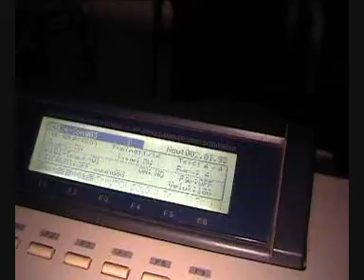Gladys Knight & the Pips " Dont turn me away "sample instrumental rap freestyle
Gladys Knight & the Pips " Dont turn me away " sample. J.Bee on MPC 2000xl Tommy Boy Music, LLC